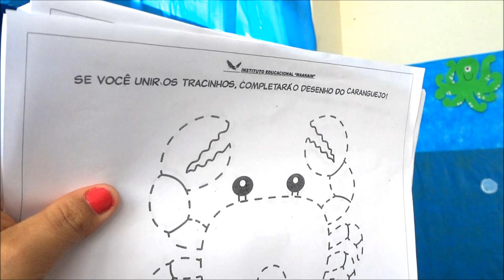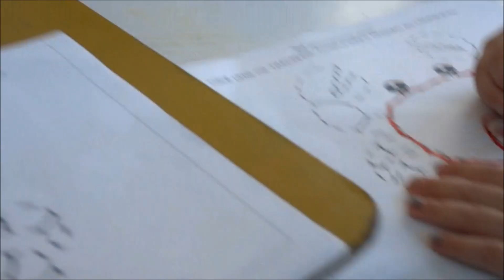Música Caranguejo não é Peixe e atividade de Coordenação motora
Atividade com Música e Coordenação motora.
Caranguejo não é peixe
Siga o BLog e fique por dentro
Assista em HD 1.080 p HD